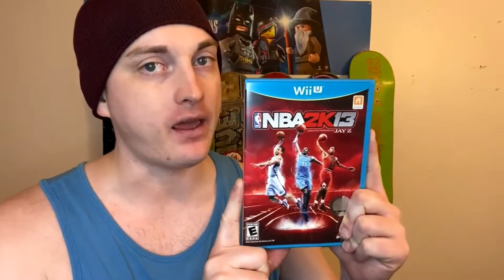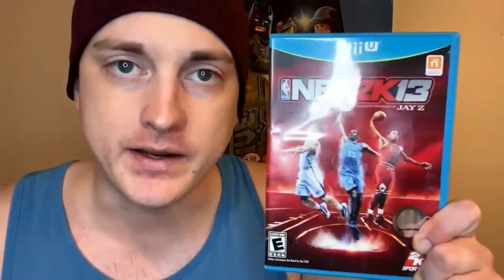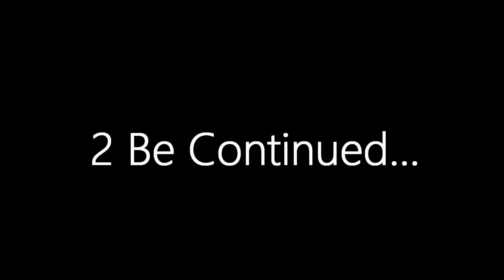The Forgotten NBA 2K Game! (Wii U)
You might walk away from this video thinking... What did I just watch?